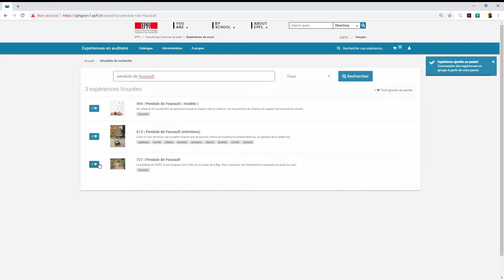05 Recherche par noms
Vidéo d'explication du fonctionnement du site audiweb de commande des expériences pour les auditoires de physique de l'EPFL